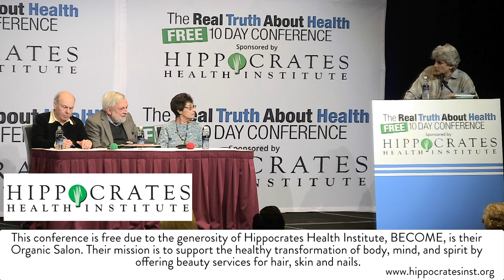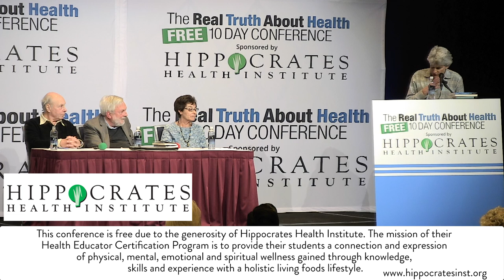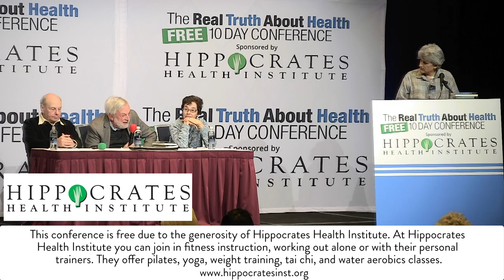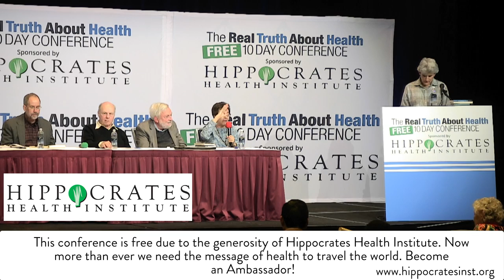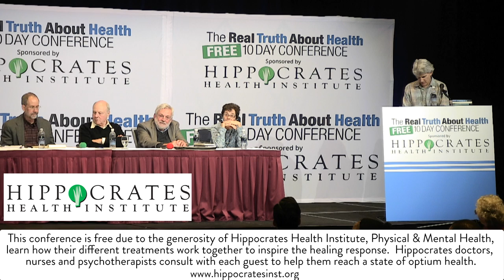Urgent and Critical Solutions to Climate Change, Environmental Damage & Natural Resource Depletion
Here are the latest scientific findings and critical solutions to climate, environmental damage & natural resource depletion.

Panel Participants:  Jeffrey Lockwood,  Prof. Peter Wadhams, James Howard Kunstler, Dr. Judith S. Weis